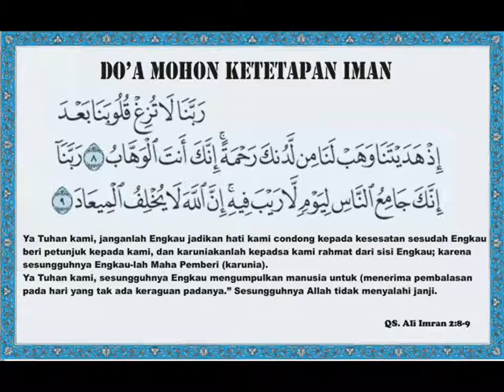Do'a dan Hikmah - Mohon Ketetapan Iman